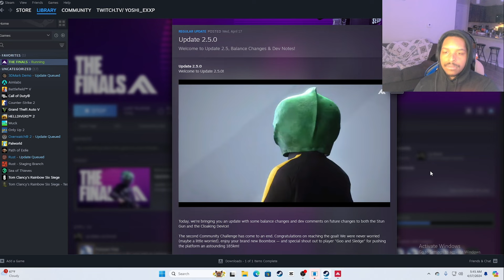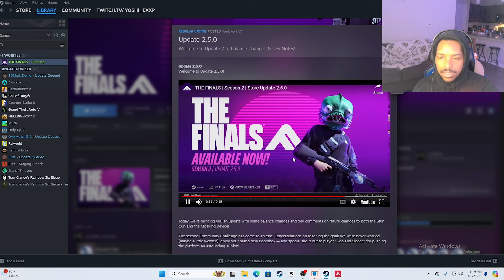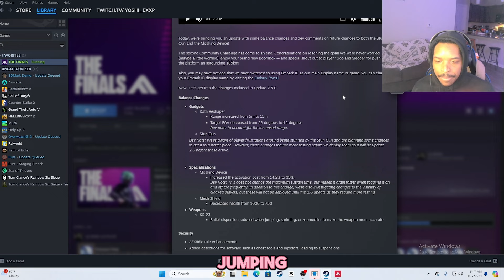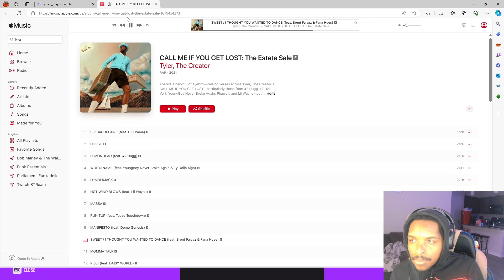The Finals Heavy Gameplay Update (2.5.0)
Description: Weekly Update Of The Finals